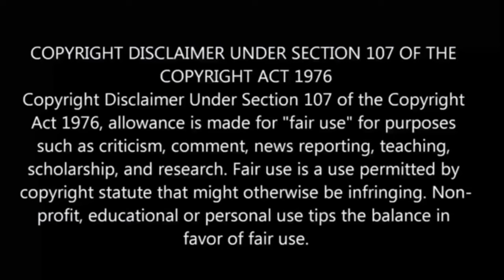⌚The Master Of Killing Time பகுதி- 20 தமிழ் விளக்கம் | Story Explain Tamil | Anime boy